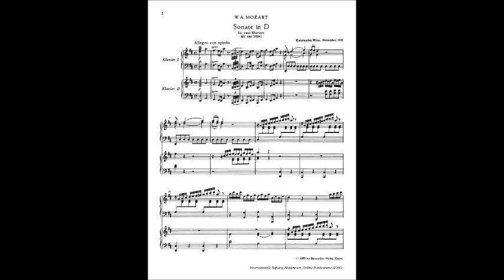One Mozart Song Calms The Brains of People With Epilepsy, And We May Finally Know Why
Mozart's Sonata for Two Pianos in D Major K448 is known for its effects on cognition and other brain activity, but researchers are still seeking to understand why.